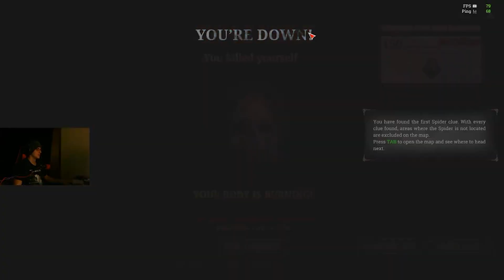Bad Hunt Strategies